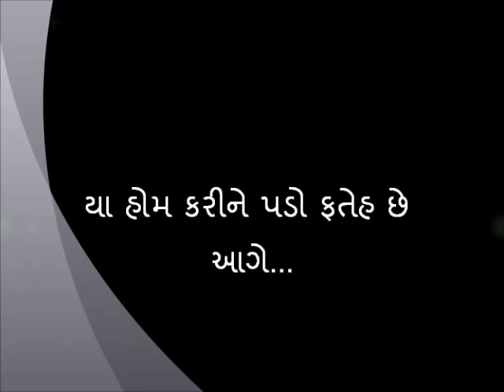Ya hom kari ne pado fateh chhe aage !!! - narmad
સહુ ચલો જીતવા જંગ, બ્યૂગલો વાગે;
યા હોમ કરીને પડો ફતેહ છે આગે.

કેટલાંક કરમો વિષે, ઢીલ નવ ચાલે,
શંકા ભય તો બહુ રોજ, હામને ખાળે;
હજિ સમય નથી આવિયો, કહી દિન ગાળે,
જન બ્હાનું કરે નવ સરે, અર્થ કો કાળે;
ઝંપલાવવાથી સિધ્ધિ જોઇ બળ લાગે.
યા હોમ .. સહુ ચલો .. યા હોમ …

સાહસે કર્યો પર્શુએ પુરો અર્જુનને,
તે પરશુરામ પરસિદ્ધ, રહ્યો નિજ વચને;
સાહસે ઇંદ્રજિત શૂર, હણ્યો લક્ષ્મણે,
સાહસે વીર વિક્રમ, જગ્ત સહુ ભણે;
થઈ ગર્દ જંગમાં મર્દ હક્ક નિજ માગે.

સાહસે કોલંબસ ગયો, નવી દુનિયામાં,
સાહસે નેપોલ્યન ભિડ્યો યુરપ આખામાં;
સાહસે લ્યુથર તે થયો પોપની સામાં,
સાહસે સ્કાટે દેવું રે, વાળ્યું જોતામાં;
સાહસે શિકંદર નામ અમર સહુ જાગે,

સાહસે જ્ઞાતિનાં બંધ, કાપિ ઝટ નાખો,
સાહસે જાઅો પરદેશ, બ્હીક નવ રાખો;
સાહસે કરો વેપાર, જમે બહુ લાખો,
સાહસે તજી પાખંડ, બહ્મરસ ચાખો;
સાહસે નર્મદાદેશ, દુ:ખ સહુ ભાગે.

યા હોમ કરીને પડો ફતેહ છે આગે – નર્મદ